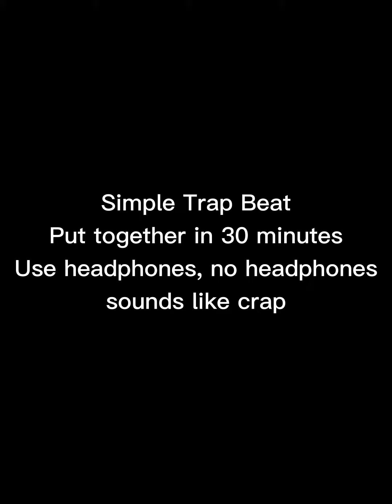Simple Trap Beat (Use Headphones)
Simple trap beat I made in 30 Minutes. Use headphones or the audio will be messed up.